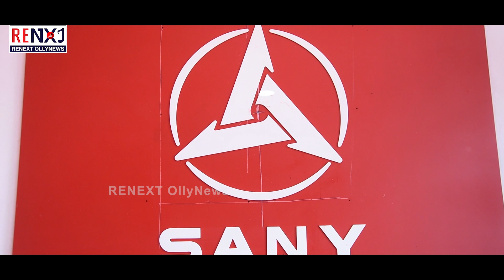Sany India opened a showroom in Bhubaneswar || Renext OllyNews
Sany India is one of the leading manufacturers and suppliers of Construction Machinery. Products include excavators, cranes, pumps, mining equipment, etc... Recently, Sany India entered into Odisha market and opened a showroom in Bhubaneswar.